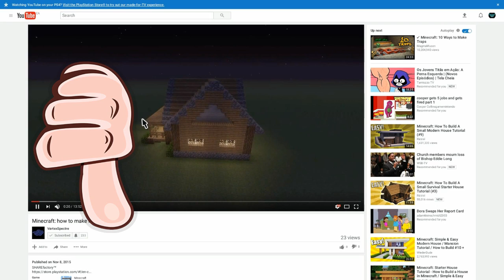Minecraft - Fixing my mistake from a year ago!